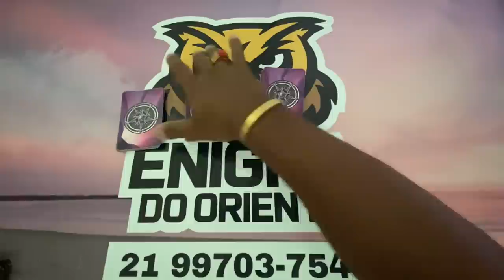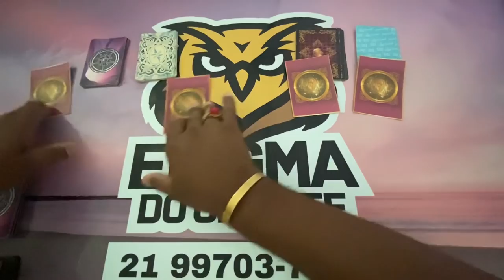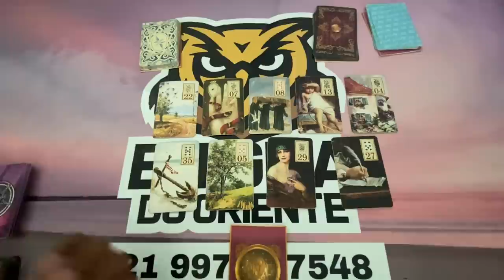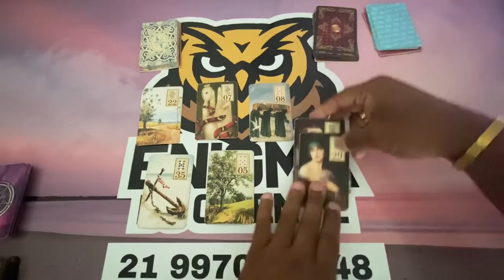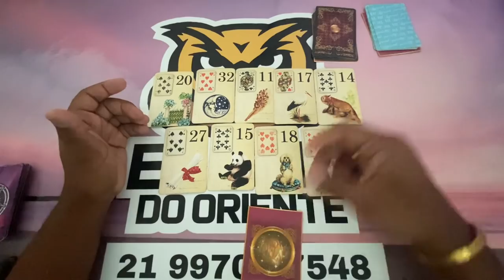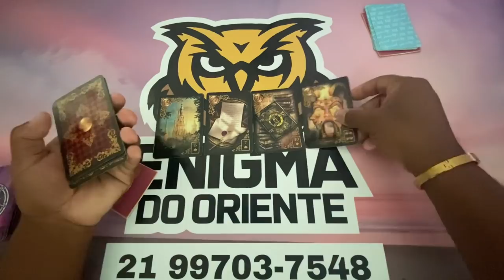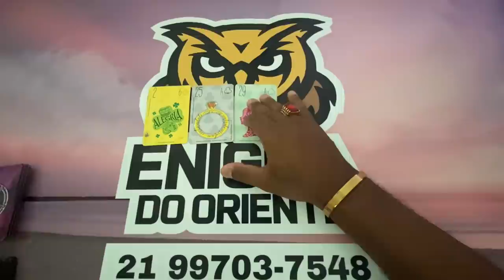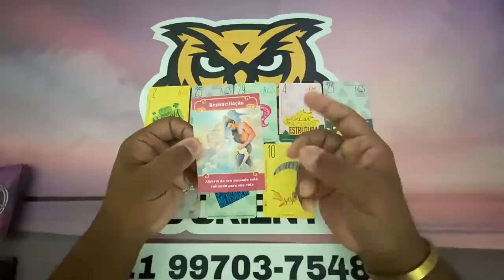ELE HOJE EM RELAÇÃO A VOCÊ! !!💘 [ Tarot Responde ] Tarô [Tarô ] Tarot